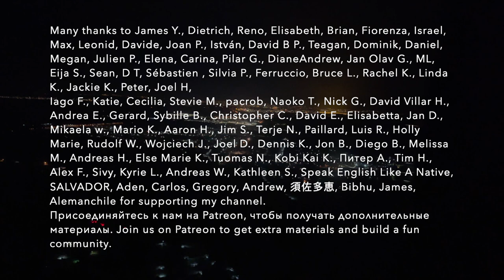PACKING MY SUITCASE FOR A TRIP TO SIBERIA. Clothes and getting dressed. Slow Russian listening. Subs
In this video, I will be talking about things I bring with me to Siberia. What clothes I'm going to wear, what souvenirs I bought for my family and friends. I will also share some useful Russian vocabulary. You will learn how to say to dress, to wear and to put on in Russian. Learn Russian with authentic materials. Subtitles in Russian and English.